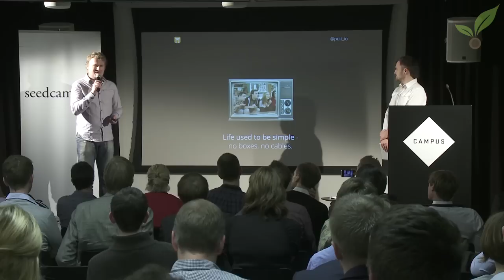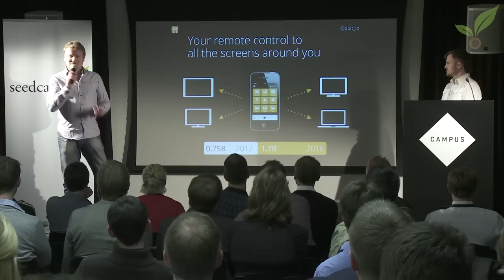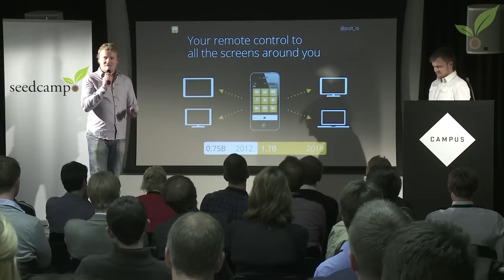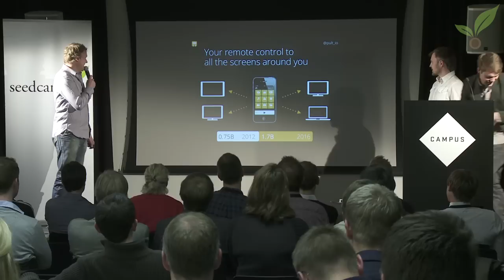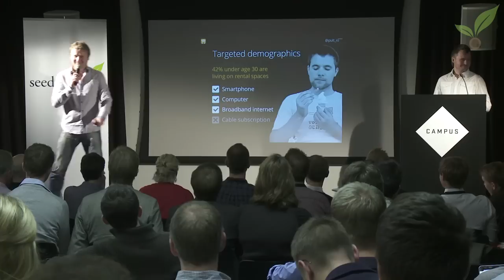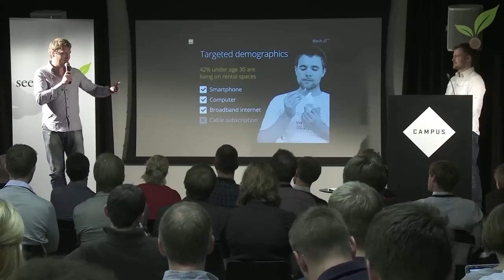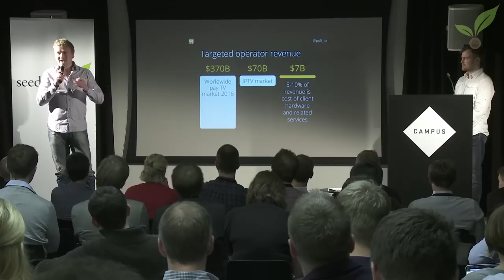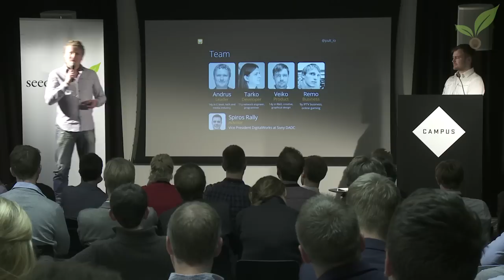Pult's Demo @ Seedcamp Week 2012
This is Pult's "Demo Day" presentation at Seedcamp Week 2012.